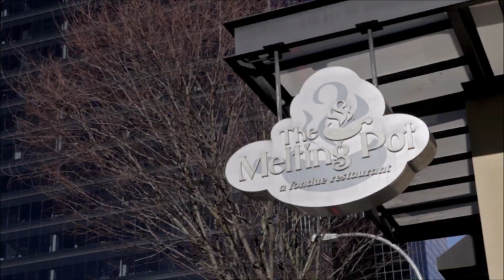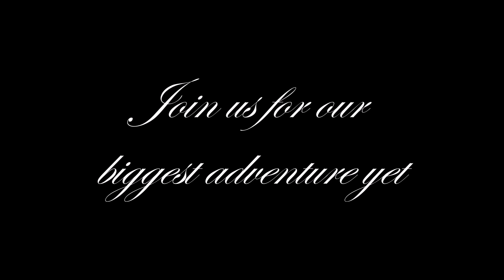Tressa and Donald's Wedding Invitation